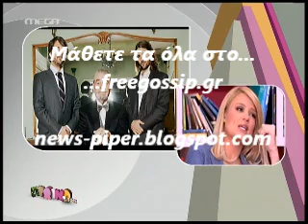Ο Α.Τοτσικας στο Πρωινο mou 1